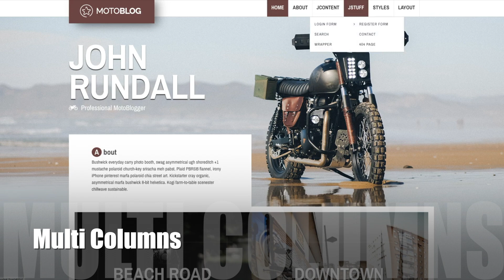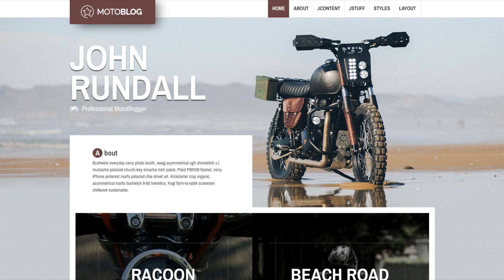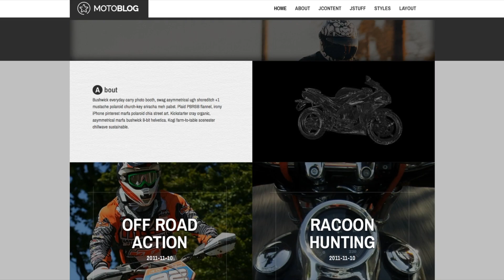MotoBlog - A Pro Blog Template for Joomla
Take to the open road with MotoBlog! An image-rich and responsive Joomla template ready to launch for bloggers, magazines, shops, clubs and so much more. MotoBlog comes with 4 fully configurable styles, CSS3 animations, enhanced menu options, optimized code, custom-made Joomla Overrides and some of JoomlaXTC's most popular extensions. Standard features include multiple blog layouts, pricing table, cascading grid, photo gallery and more.